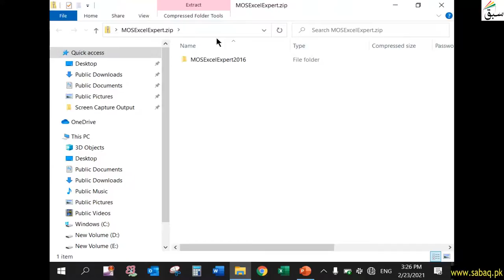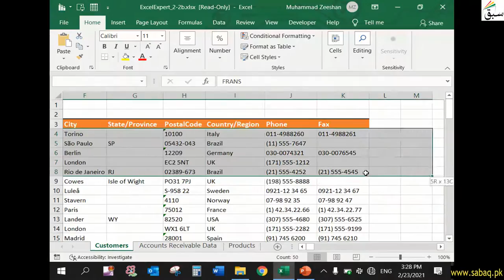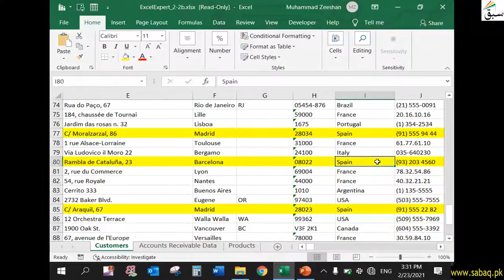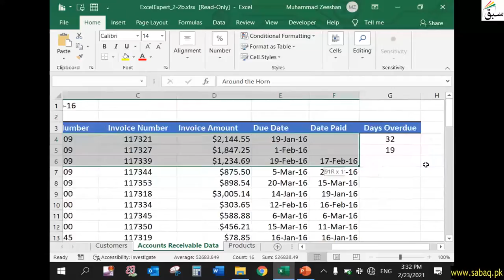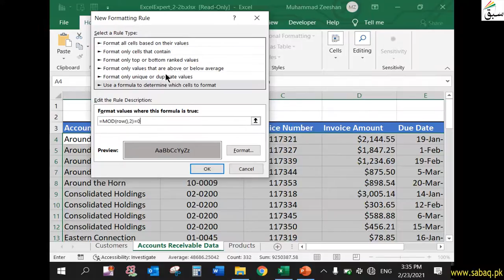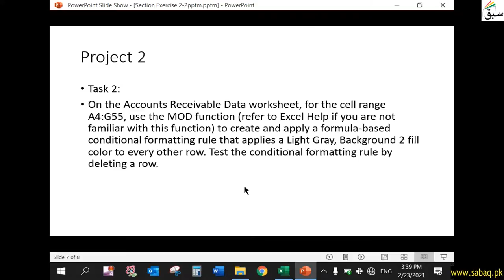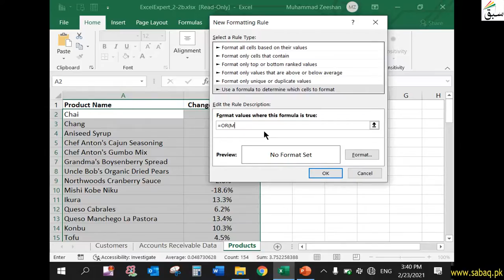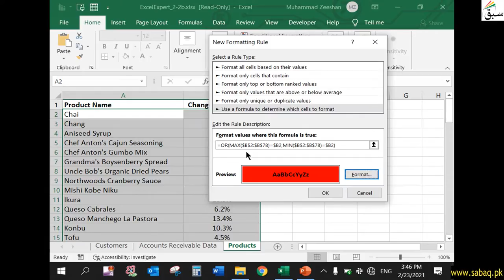Section exercise 2.2 Project 2, Computer Science Lecture | Sabaq.pk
This video is about: Section exercise 2.1 Project 2, Excel Expert Lecture | Sabaq.pk |. Practice tests and free video lectures for Physics, Chemistry, Biology, Math’s, Computer Science, English & more subjects are also available at Sabaq.pk. So, subscribe to Sabaq.pk/Sabaq Foundation now and get high marks in your exams.

CLASSES WE COVER AT SABAQ.PK / SABAQ FOUNDATION:

1. KG
2. Class 1
3. Class 2
4. Class 3
5. Class 4
6. Class 5
7. Class 6
8. Class 7
9. Class 8
10. Class 9
11. Class 10
12. Class 11
13. Class 12
14. Class 13
15. Class 14
16. MCAT
17. ECAT
18. CSS

BOARDS WE COVER AT SABAQ.PK / SABAQ FOUNDATION:

1. FBISE
2. Sindh Board
3. KP Board
4. Balochistan Board
5. Cambridge

STUDY MATERIAL WE OFFER AT SABAQ.PK / SABAQ FOUNDATION:

1. Physics Lectures
2. Chemistry Lectures
3. Mathematics Lectures
4. Biology Lectures
5. English Lectures
6. General Science Lectures
7. Computer Science Lectures
8. General Math Lectures
9. Accounting Lectures
10. Statistics Lectures
11. Advance Accounting Lectures
12. Cost Accounting Lectures
13. Practice Tests
14. Physics Practical
15. Chemistry Practical